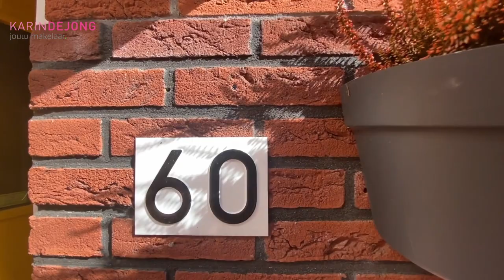de Ruyterstraat 60 Zoetermeer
Te koop Eengezinswoning met veel ruimte, mogelijkheid tot dubbele bewoning in de wijk Dorp Zoetermeer